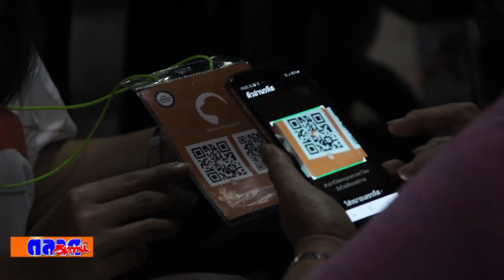องค์กรพิทักษ์สัตว์แห่งโลก เดินหน้ารณรงค์ Life's Better With Dogs สร้างความตระหนักรู้ปัญหาโรคพิษสุนัข